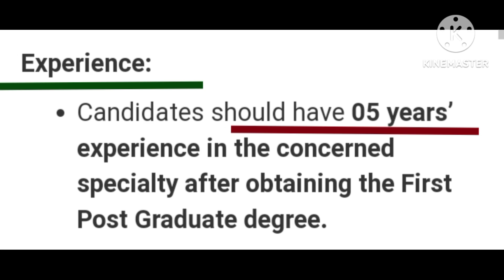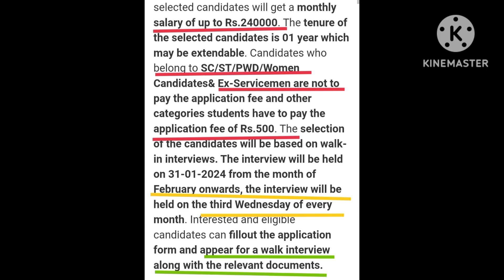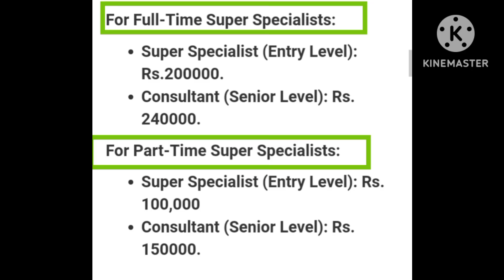ESIC 2024 Recruitment for Specialist Officer..!9 salary upto 2,40,000/-.!! Check Eligibility & Age 👈